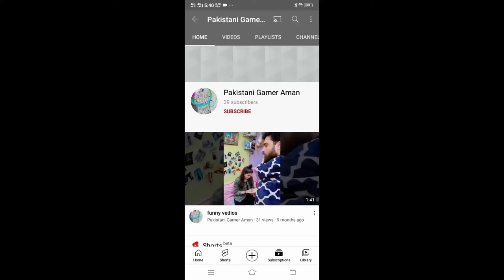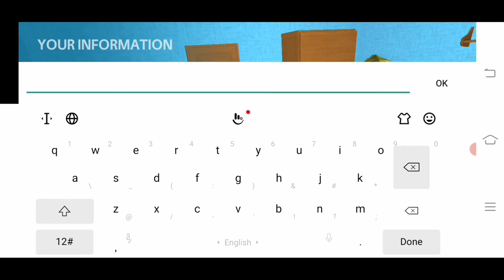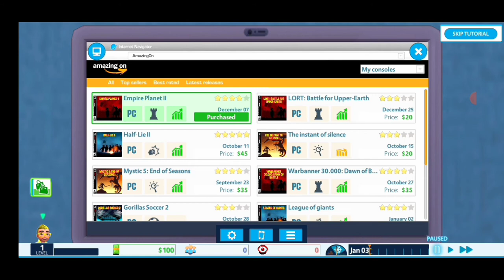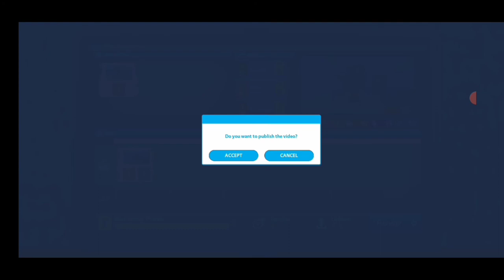Finally I create a chanel in |Youtubers life | Gameplay || PAKISTANI GAMER AMAN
Assalamualaikum

         Friends
     Umeed krta hunky ap log sb thek hongy

       Guys is vedio ko like zaroor kr di jiyega
     or

      Comment box mein zaroor batiyega
   k vedio kaisi lago

     ok guys Allah Hafiz

     Thanks ☺️👍☺️😍👍👍☺️😻😻☺️😍👍☺️